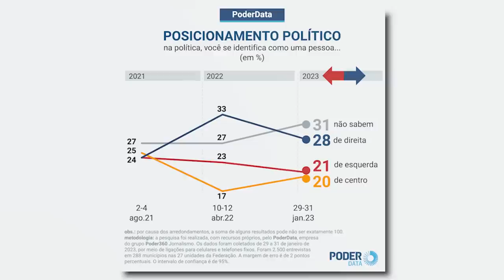Pesquisa revela qual a IDEOLOGIA do brasileiro!